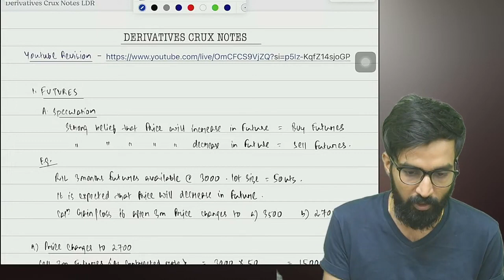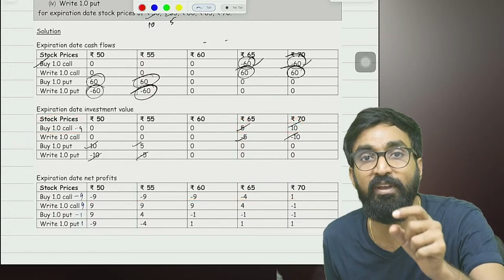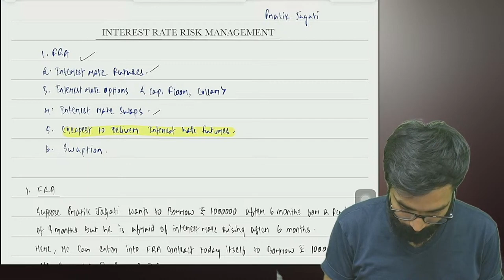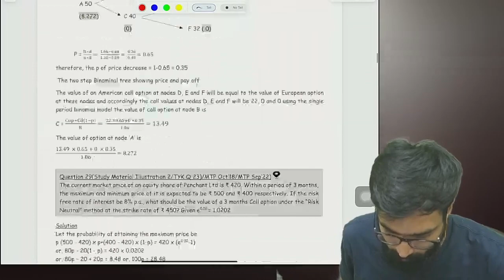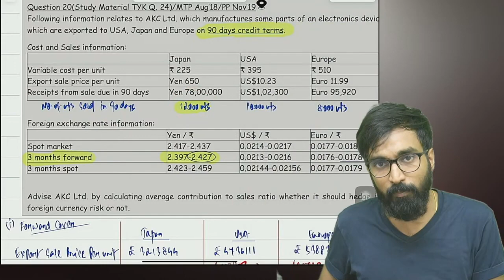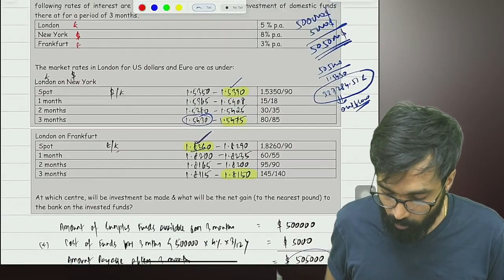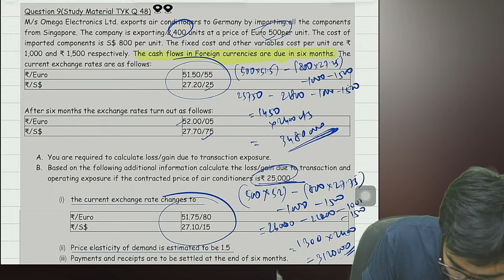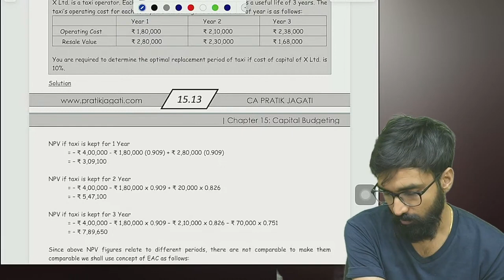CA Final AFM Marathon Revision | Forex, Derivatives, IRRM, Capital Budgeting, IFM | CA Pratik Jagati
I only used bits and pieces from various sources for getting the point across where necessary. the sole purpose of this video is to inspire & empower the viewers and market the offerings by the content creator.